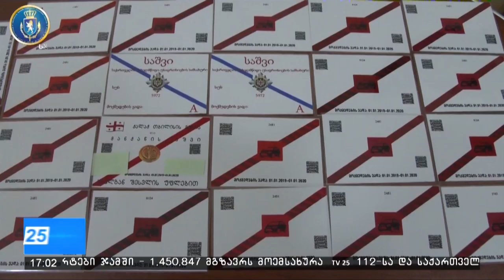ყალბი ოფიციალური დოკუმენტების დამზადება - გასაღების ფაქტზე ორი პირია დაკავებული